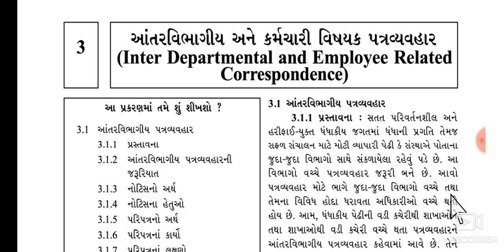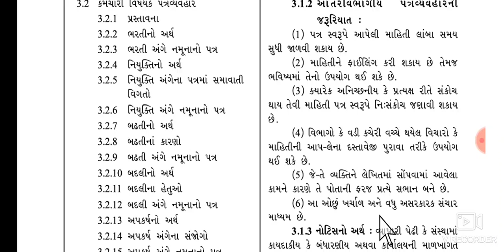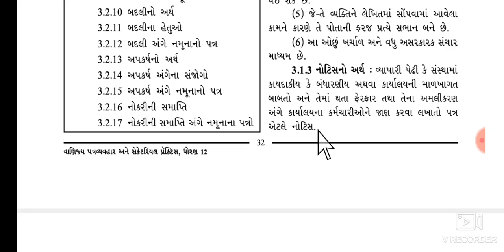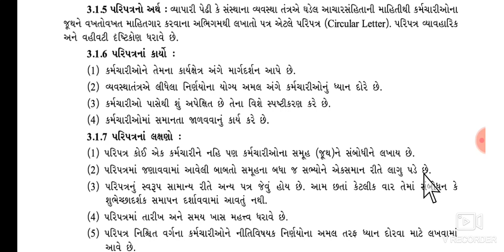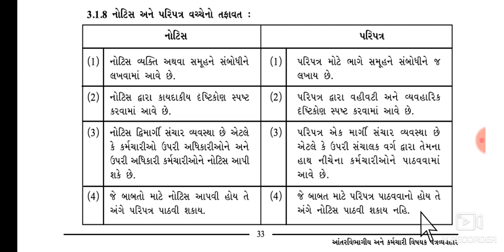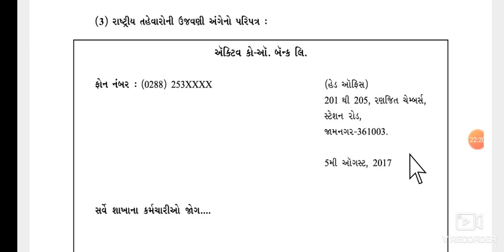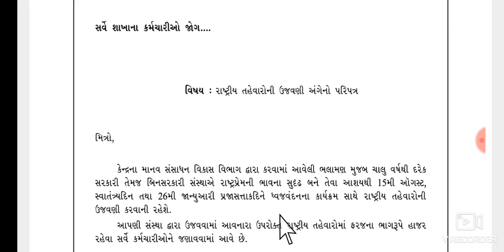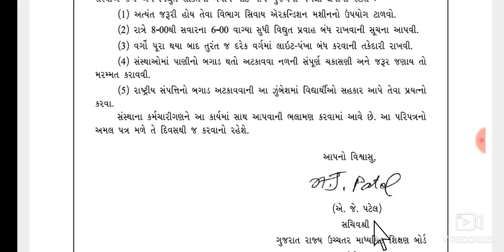ધોરણ ૧૨ એસ પી પ્રકરણ ૩ ભાગ ૧